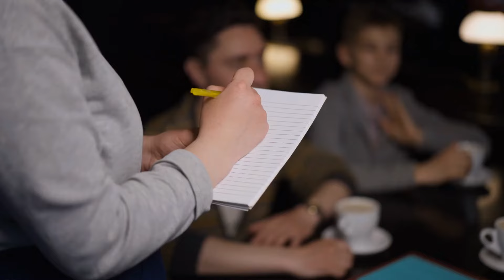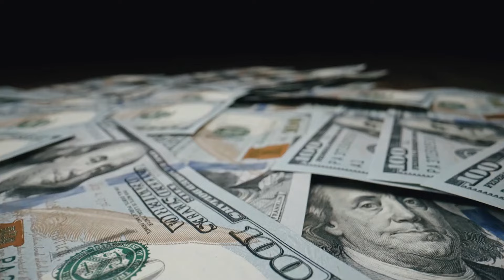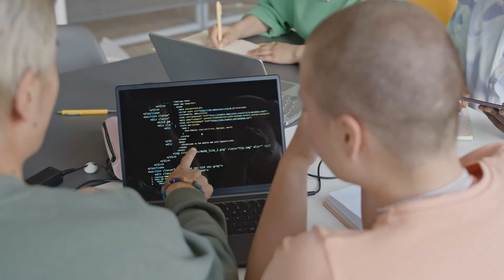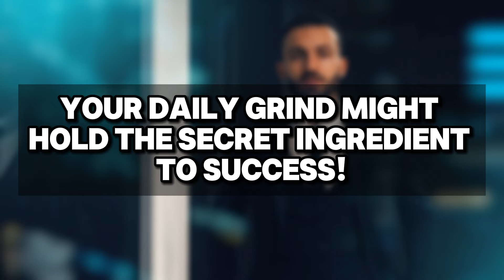Utilize Your 9 5 Job to Create Your Dream Life!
Are you stuck in a 9-5 job but dream of a life filled with freedom and fulfillment? This video is your ultimate guide to transforming your day job into a stepping stone for your dream life! Discover powerful strategies to leverage your 9-5 income, skills, and network to build a life you love. From smart financial planning and side hustles to personal development and goal setting, we cover it all. Learn how to maximize your current job while laying the foundation for your future success. Whether you aspire to start your own business, travel the world, or achieve financial independence, these tips will help you turn your aspirations into reality. Don't settle for less – watch now and start creating the life you truly desire! Your dream life is within reach – let’s make it happen together!

Please follow in Instragram: nordelmedia